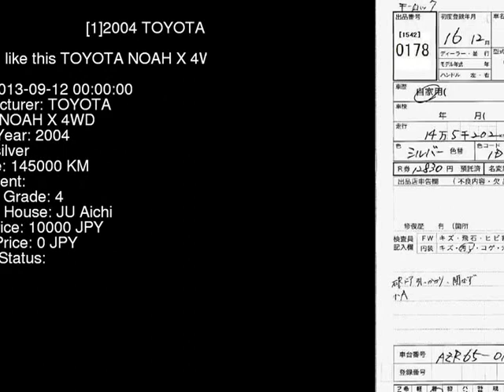2004 TOYOTA NOAH X_4WD AZR65G - Japanese Used Car For Sale Japan Auction Import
2004 TOYOTA NOAH X_4WD AZR65G - Japanese Used Car For Sale Japan Auction Import AZR65G,TOYOTA,NOAH,X_4WD,JU Aichi,jdmvip,vip,jdm,cars,japan,jdmvip.com,japanesecars,usedcars Japanese Used JDM Car For Sale At Auction in Japan for Import